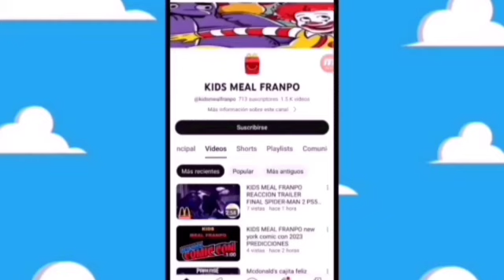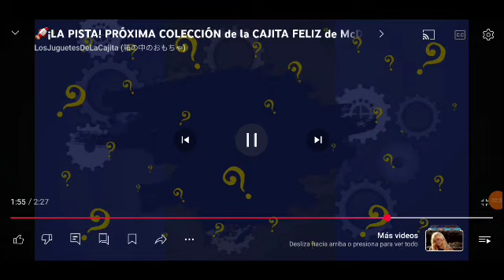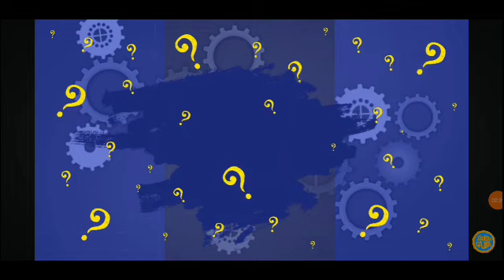Confirmar la cajita feliz mario kart 8 deluxe McDonald's cajita feliz México Noviembre 2024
Cresitos para @LJDLC_82

Mi canal yt @FRANCOLECCIONISTAOFICAL